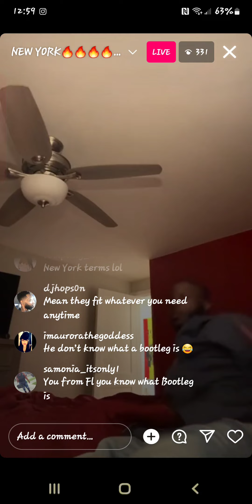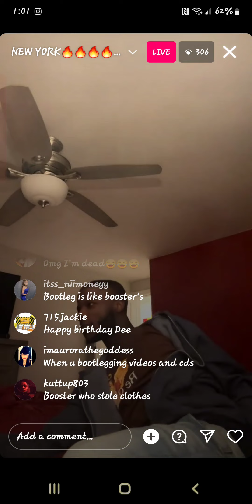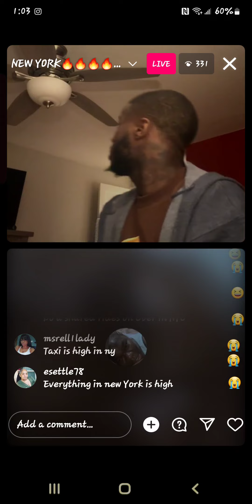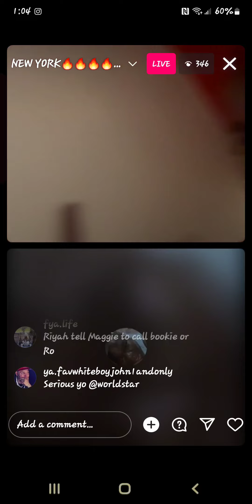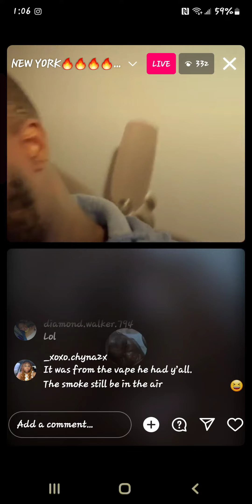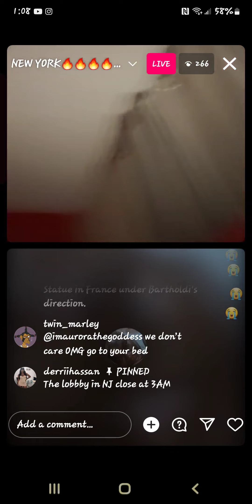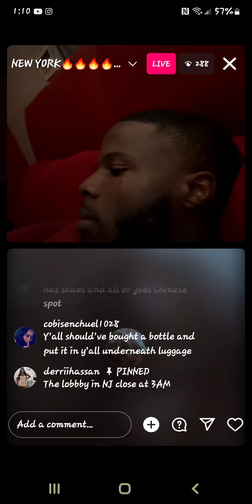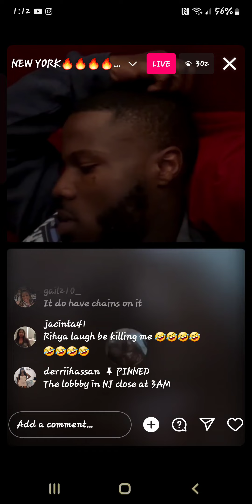October 20, 2023